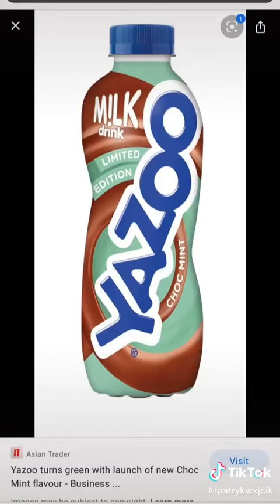ranking yazoo flavours